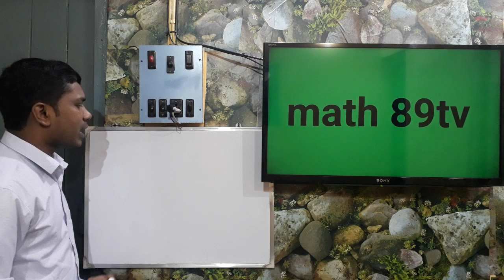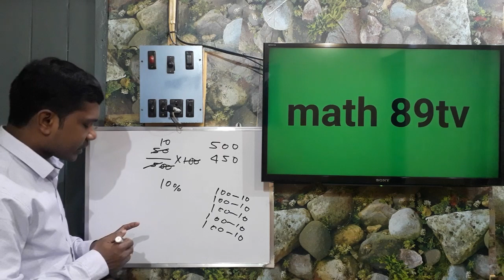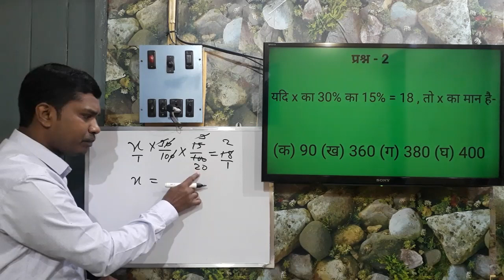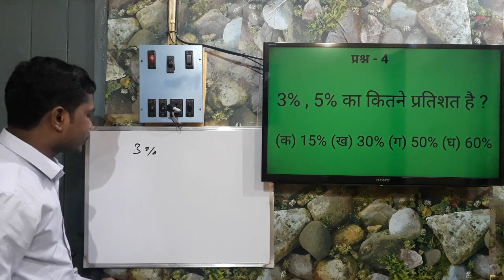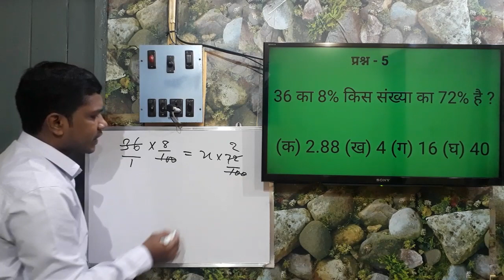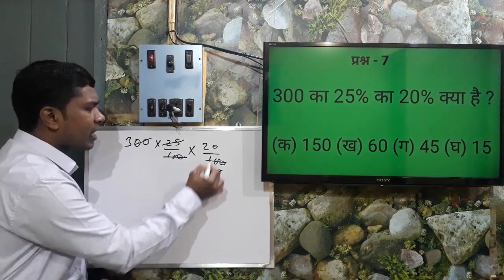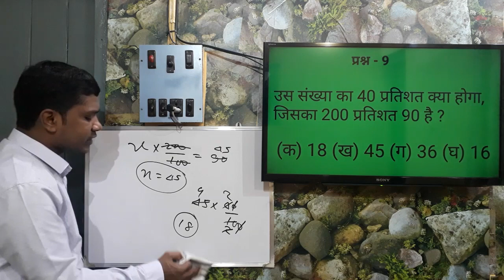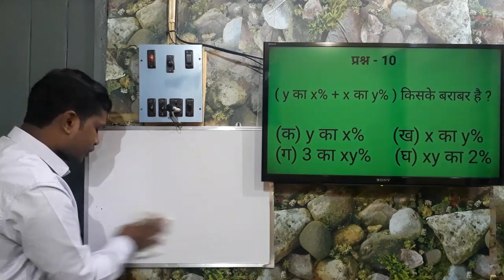Percentage short triks in hindi || प्रतिशत पर आधारित प्रश्न || tricky math for rrb group d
Hi